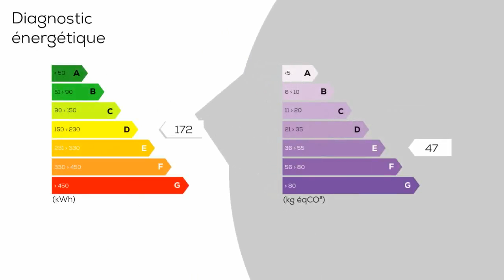A vendre - Maison/villa - MORLAAS (64160) - 6 pièces - 130m²